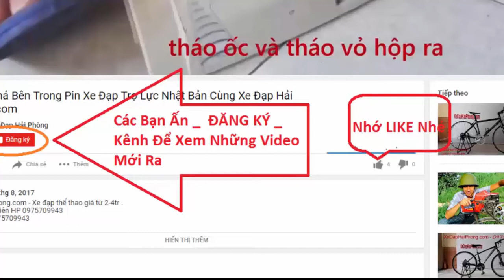Xe đạp gấp xếp Wachsen khung nhôm Nhật Bãi tại Xe Đạp Hải Phòng .com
Video Đánh Giá Xe đạp gấp xếp Wachsen khung nhôm Nhật Bãi tại Xe Đạp Hải Phòng .com